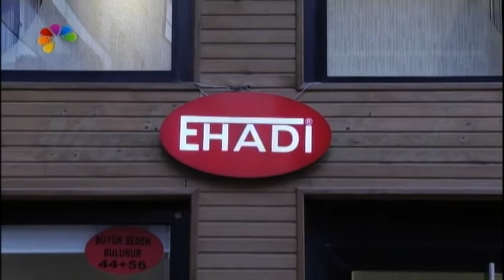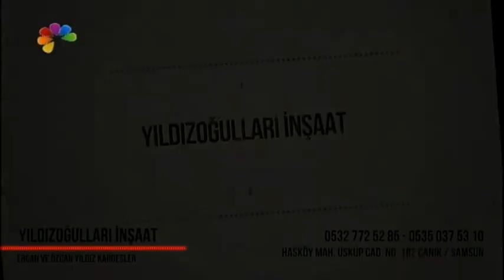23/11/2017 TEFEKKÜR SAATİ